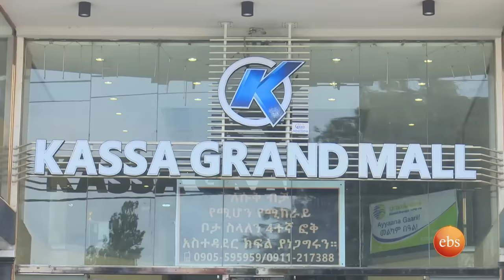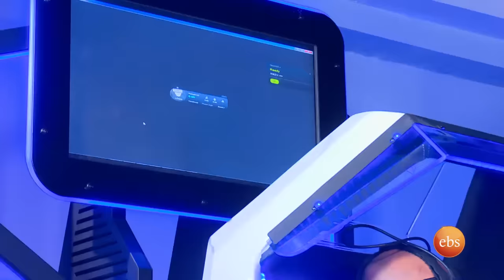አስፋው ድረሱልኝ እያለ ነው... አዝናኝ ጨዋታ በእሁድን በኢቢኤስ አቅራቢዎች //እሁድን በኢቢኤስ//